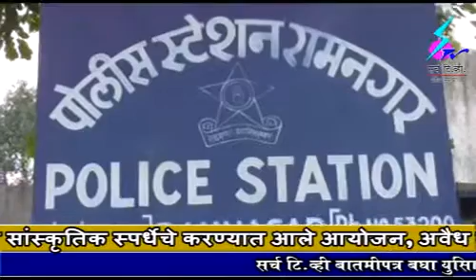10 December 2018 Search Tv Chandrapur - चंद्रपुरातील शासकीय अभियांत्रिकी महाविद्यालयातील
चंद्रपुरातील शासकीय अभियांत्रिकी महाविद्यालयातील प्राध्यापकांसह ११ जणांविरुद्ध अत्याचाराचा गुन्हा दाखल